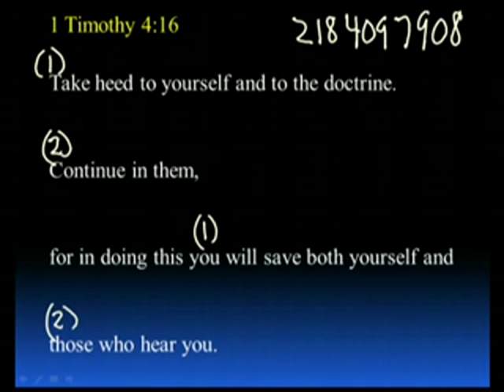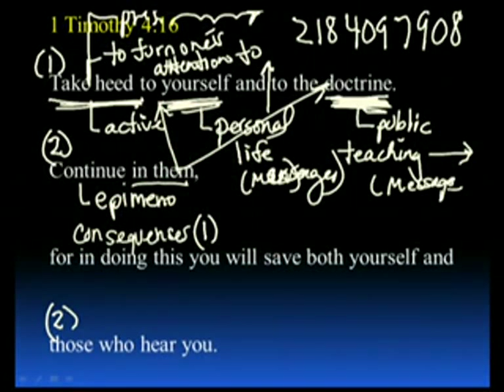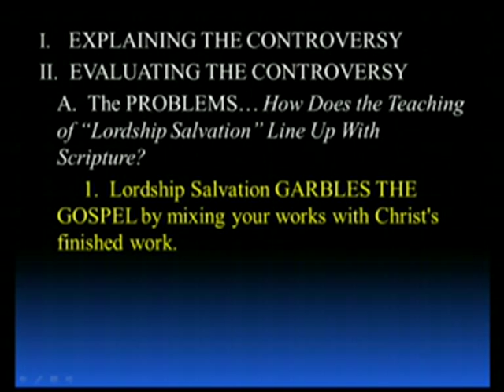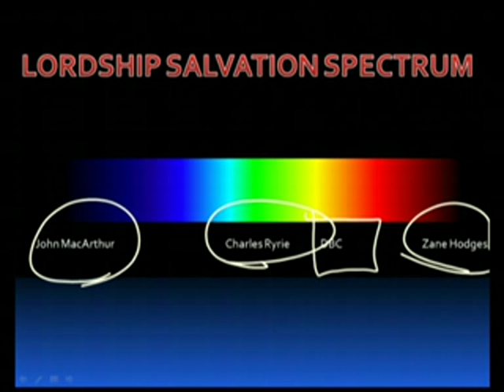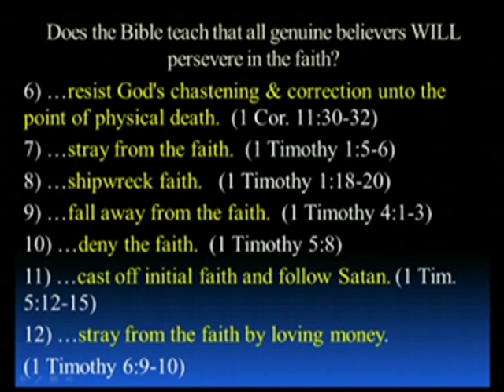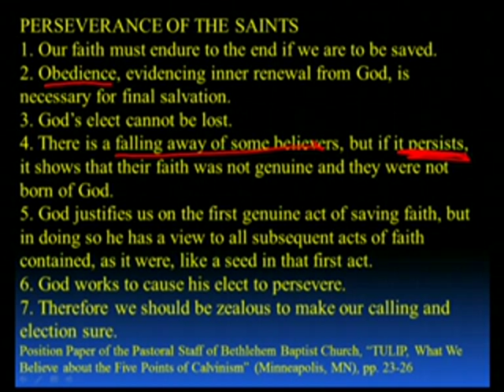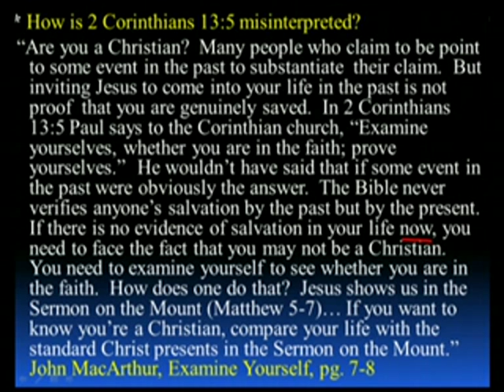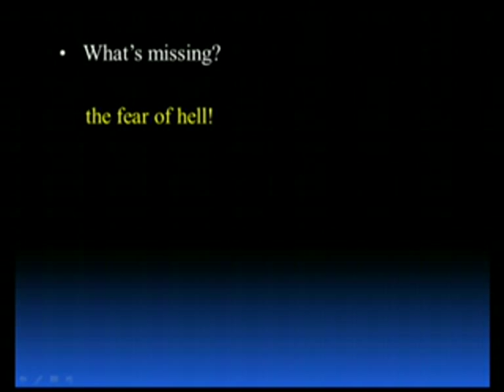Lordship salvation is Biblical? Think again! (Part 1)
One of the best presentations exposing the errors of lordship salvation that I've seen. He begins talking about the issue around 35:20. This message was given by Dennis Rokser, pastor-teacher of Duluth Bible Church.